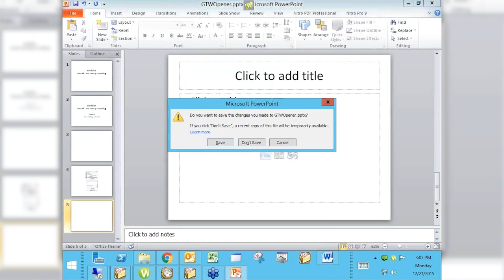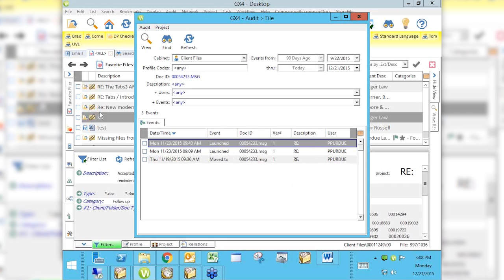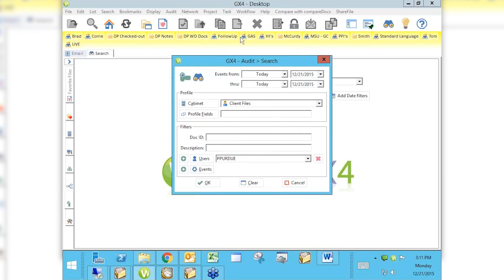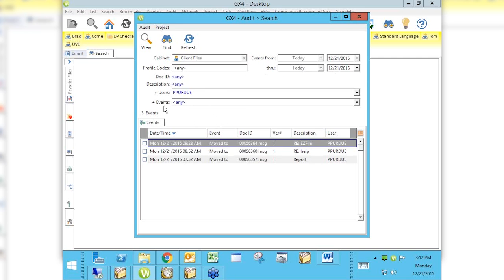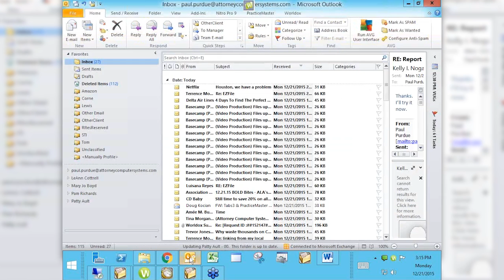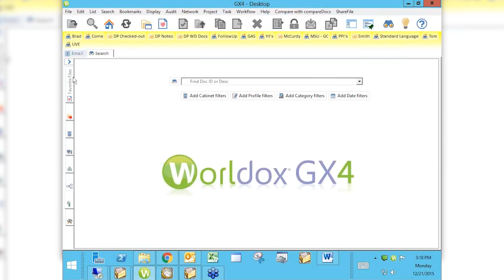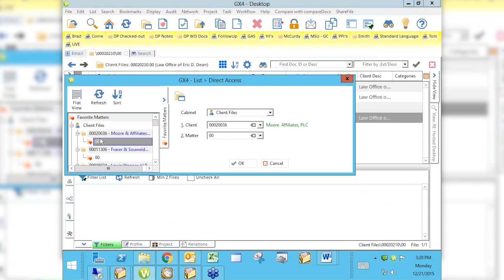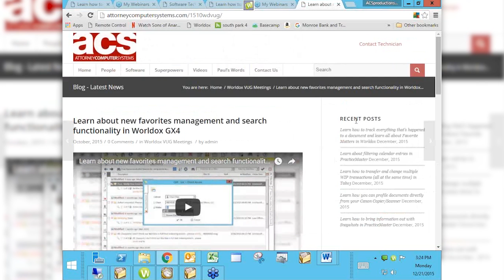Learn how to track everything that's happened to a document and Favorite Matters in Worldox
Join Paul and Mary Jo on Monday, December 21st at 3:00 pm ET as they delve into the Audit Trail and Favorite Matters features in Worldox.

Did you ever move a document in Worldox to the wrong place? Where did it go? What have you done?!? How do we find it? Mary Jo will demonstrate the auditing feature that can help locate this document, as well as show you everything you've done today, or who edited a certain document this week, or a whole host of other audited events.

Paul will take a close look at the new (and some of the old) favorite matters functionality to help you quickly get to the documents and matters that you use most often.